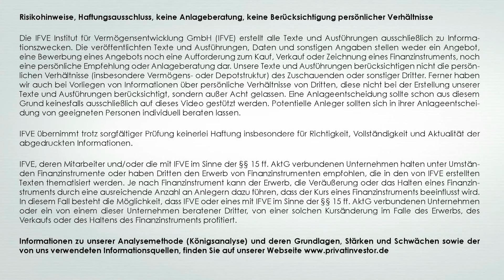Value Investing: Überdurchschnittliche Erträge bei begrenztem Risiko - Interview mit Frank Fischer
„Es gibt keine andere Anlagephilosophie, die über viele Jahrzehnte gezeigt hat, dass man damit überdurchschnittliche Erträge bei begrenztem Risiko erzielen kann.“ Das sagt Frank Fischer, Vorstandsmitglied der Shareholder Value Management AG, zum immer beliebter werdenden Value Investing. Andreas Kock hat den Finanzexperten am Rande des Privatinvestor-Tages im November 2014 in Köln getroffen.